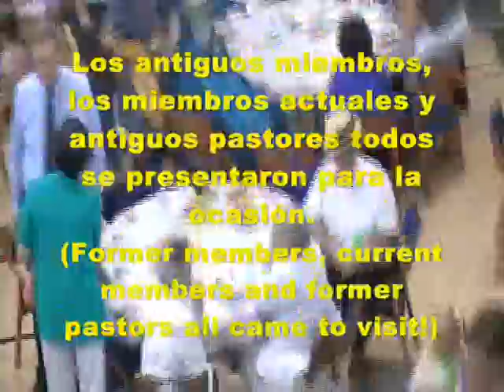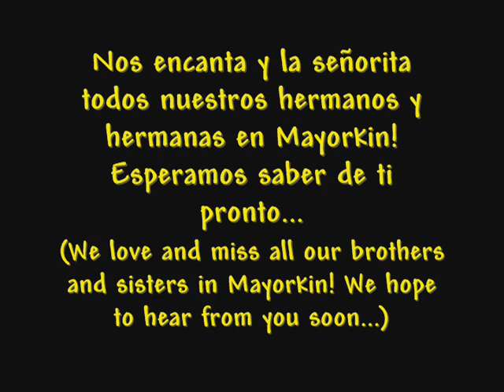Message to Mayorkin - 2011 Homecoming Footage - Middleburg UMC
A small compilation of footage from this year's Homecoming Service (May 2011), celebrating the anniversary of our church. This video will be sent to our family and friends in our sister church in Mayorkin Cuba.

Middleburg UMC
Cuba Ministry